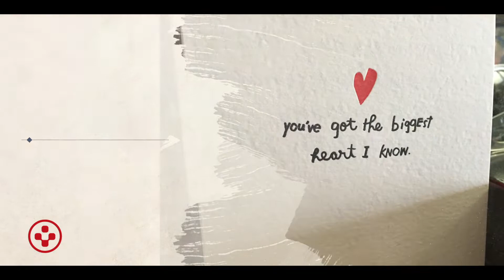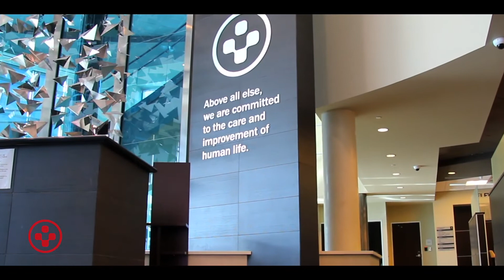The Biggest Heart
Newlyweds Taryn and Brian Peacock had just celebrated the holidays when shortness of breath forced Brian to seek emergency care. Expert physicians at Medical City Heart Hospital diagnosed chronic problems with Brian's aortic valve and performed invasive surgery to correct the problem.

 "Brian is a classic example of what can take place at a hospital that approaches patient care from a teamwork perspective and has access to cutting edge technology," says cardiovascular surgeon Todd Dewey, MD.

Brian and Taryn now look forward to spending their anniversary on a sunny beach.